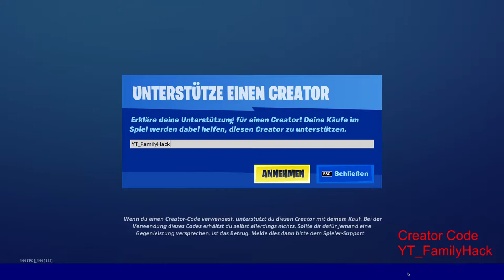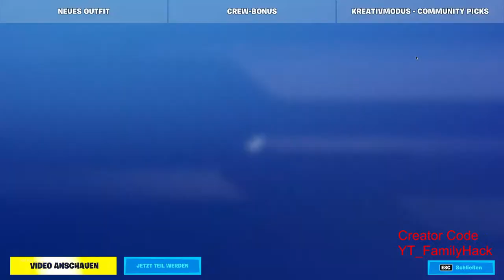Neuer Skin im Fortnite Item Shop mit Emote - Daily Shop - New CC: YT_FamilyHack